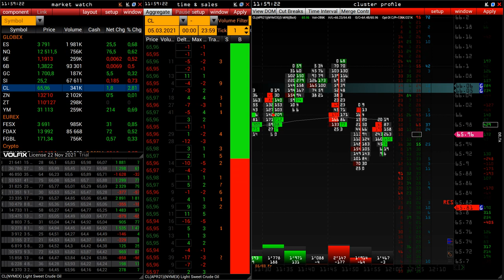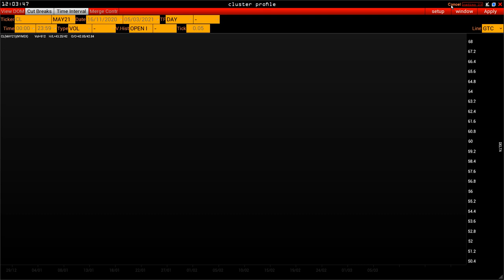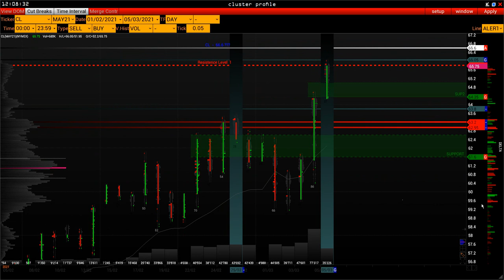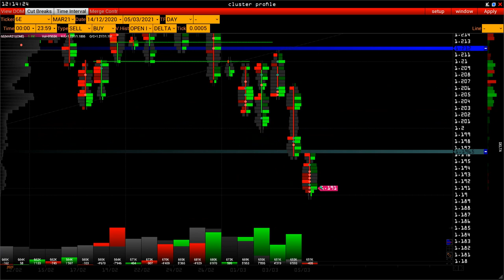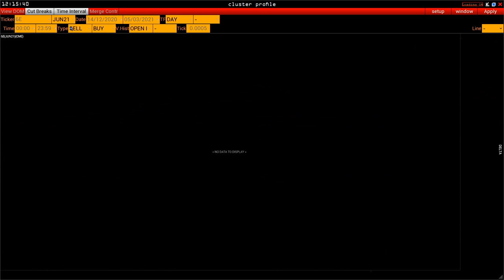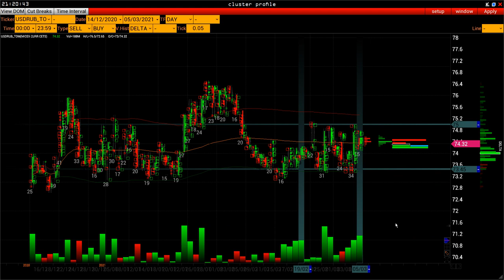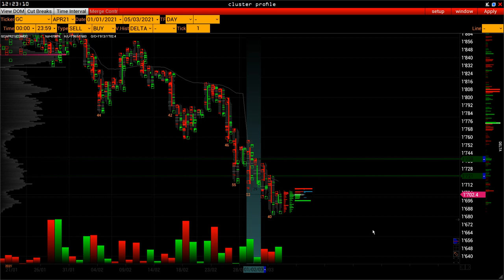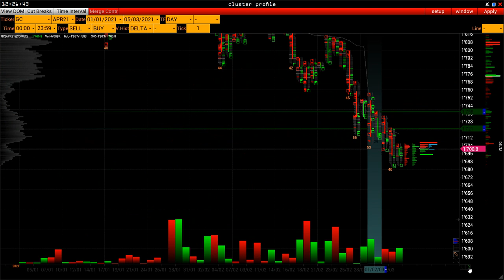Wall Street Online - перед процентными ставками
10-17-24 марта - открытые вебинары VolFix Academy

в этом  обзоре:
00:30 - экономический календарь
04:00 - объем торгов увеличился по CL
13:00 - ваши цели по нефти
13:30 - евро шагнул ниже 1.2 - фиксации продаж
16:30 - евро июньский контракт
17:30 - доллар рубль активность покупателей
20:00 - USDRUB_TOM
21:00 - Gold COMEX
24:00 -  плановая фиксация сделок крупных игроков на S&P500

Еженедельный обзор рынка фьючерсных контрактов на индексы, валюты, металлы, нефть и биткоин - каждую пятницу в 20:00​​ по Мск.